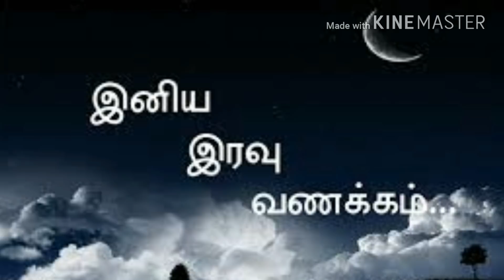இதயம் ஒரு ரோஜா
இரவு வணக்கம்